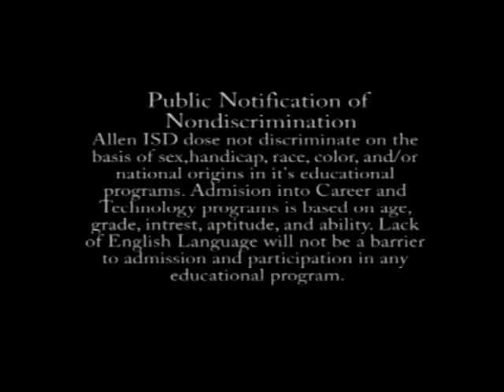A-day Alt. Closing 1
Allen High School' KGLE 3's A-Day Alternate closing #1 2007

Filmed and Edited by Chelsea Gyger